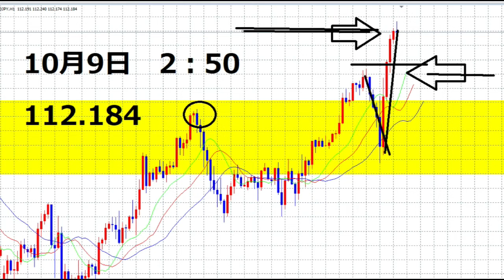【FX】上昇トレンドだったのか！？